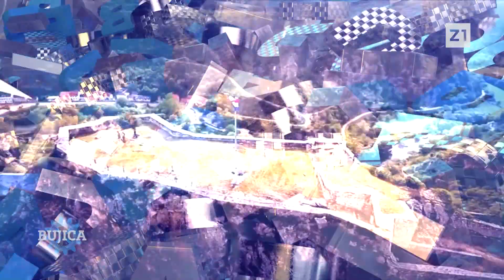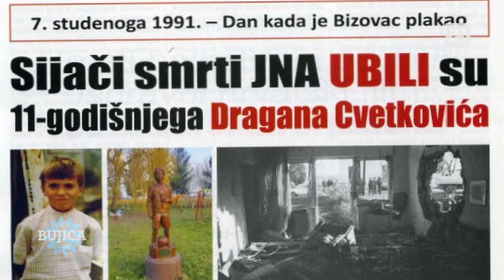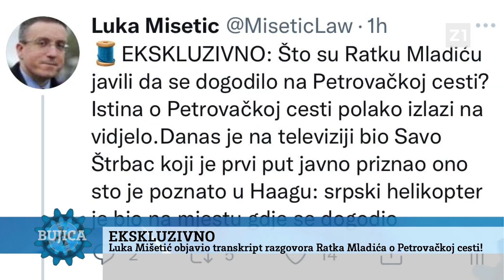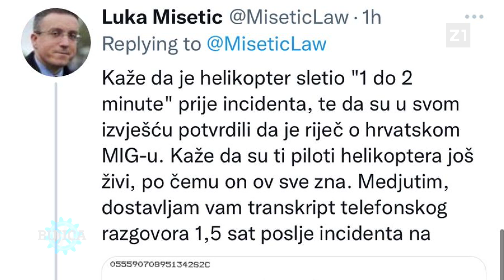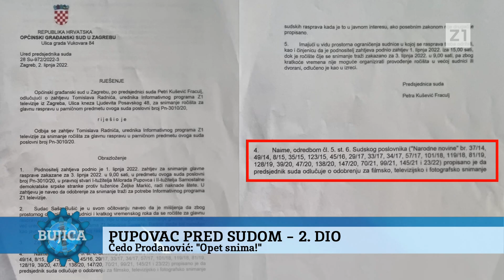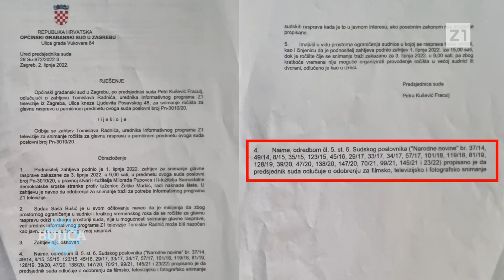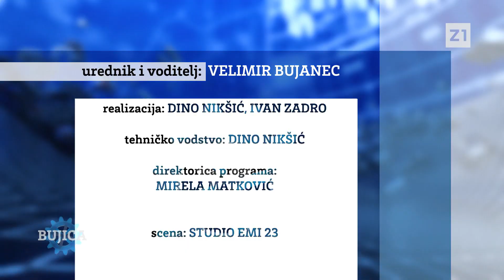BUJICA 08.06.2022. MASAKR U BIZOVCU: Piloti JNA ubili dječaka Dragana! GOVORI BRAT DALIBOR CVETKOVIĆ